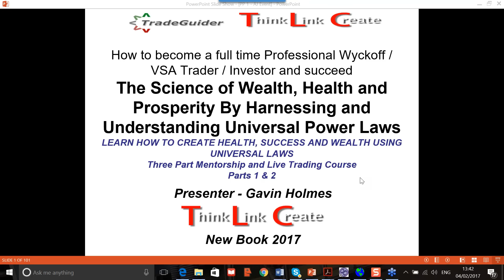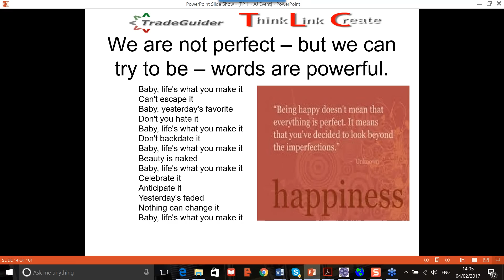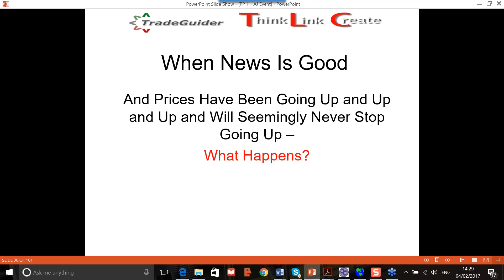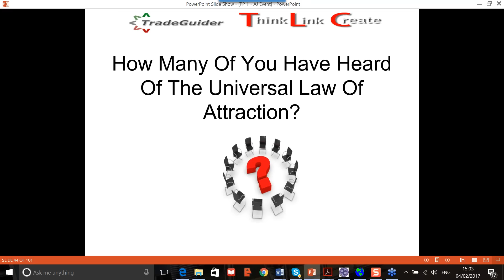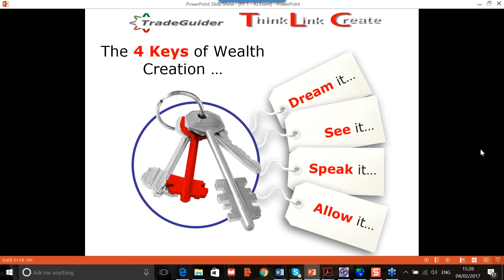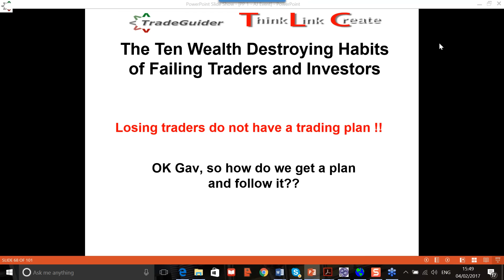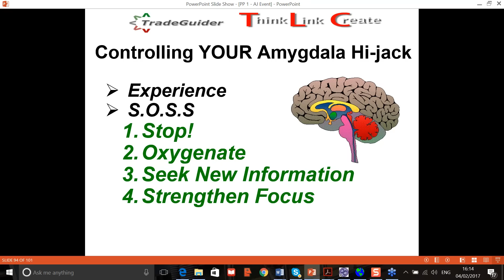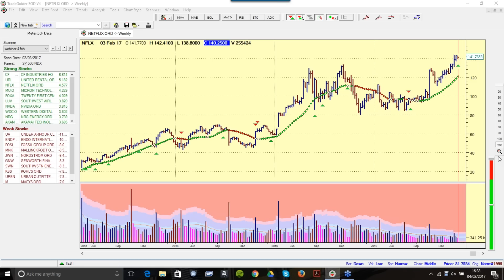The Total Success Formula for Wyckoff VSA Traders & Investors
Wyckoff Williams Investment Portfolio Hedge Fund Manager and Author of "Trading in the Shadow of the Smart Money", Gavin Holmes, began his working life 33 years ago as a Police Officer in Hampshire, England in the UK.

Today, aged 50, Gavin travels the world teaching the vital chart reading skills imparted by the legendary teachers and traders of their respective times, Richard Demille Wyckoff (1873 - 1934) and Tom George Williams (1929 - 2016).

Gavin is involved with various projects in the world of finance including the launch of Wyckoff / VSA SMART Center Pro live at CME Group in Chicago last year and a new book explaining the importance of harnessing universal power laws to guarantee your success at every stage of your development if simple and easy to follow rules are applied to your thought process and action taking skills.

In this special three part mentorship course Gavin will explain the key strategies to succeed and prosper needed right now in this changing world where uncertainty, fear and negativity are at every turn to wrong foot you into allowing  negativity into your own existence.

The universal power laws, when combined with the right application and knowledge,  ensure that YOU, your friends and family and those close to you will succeed in wealth, health and fulfilment in life if basic but essential knowledge of the function of the brain and it's interaction with the world as you know it is understood and actioned.

All life has purpose, but are you living a purpose driven life or is life driving you into brick walls?

This mentorship course is for everyone, even if you are not a trader or investor, as the lessons revealed have been available to all, but the information always appears to be shrouded in FOG, until now.

Join Gavin as he lifts the fog on life, the markets and the mad world we live in and shows you how to unlock the power laws that drive us all, both financially, spiritually and emotionally.

You will learn about the markets, fake news, belief systems and how mainstream media influence you to make bad decisions in investing and finance (with actual recent examples highlighted).

You will watch live trading showing many of the chart reading skills that have been used for hundreds of years, now computerized into a semi automated Wyckoff / VSA trading system.

You will understand how to re-program yourself to get better results in not just your trading and investing but also in all other aspects of your life. In case you do not believe that is possible, remember all life is interconnected and whether you are focussed on improving your finances, your health, your happiness or your career, remember that each one aspect of your life affects the other. Gavin uses the analogy of spinning plates. If you are spinning 6 plates all at once on 6 poles, a trick often performed at circuses around the world, if one falls off then often a second and third will follow.

Life is the same, it's like spinning lots of plates, and successful, happy and wealthy people have figured out how to be the worlds best plate spinners. Are you ready to join them?

 The value of the course is £795.00 for all three sessions, however TradeGuider Ltd and Gavin will make no charge for this course.

If you feel there has been value in what has been imparted, we would kindly ask for a donation to assist our valued employee and friend AJ Robinson, (TradeGuider's Head of Support) whose young son, Gideon, was diagnosed with cancer which has, as you can imagine, put extra strain on this family.

Gavin and the TradeGuider / VSA team want to send our love and best wishes to the Robinson family and although this course has taken many months to bring together (sorry for the delay!) we are sure it will benefit everyone who participates.

To find out more about Gideon and his progress a Facebook page is publicly available at:

When you see the details of the spirit of "Iron Gideon"  I am sure you will agree, he is an inspiration and a reminder of how fragile we are.
Wishing you good trading and constant profits,
Laura
Laura Woodham-Holmes